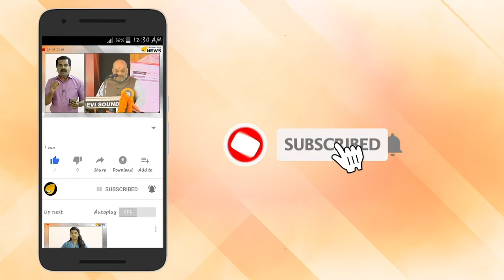കേരള കോണ്‍ഗ്രസ് (എം) പിളര്‍ന്നു; ജോസ് കെ മാണി പുതിയ ചെയര്‍മാന്‍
കേരള കോണ്‍ഗ്രസസ് (എം)ന്റെ പുതിയ ചെയര്‍മാനായി ജോസ് കെ മാണിയെ തിരഞ്ഞെടുത്തു. കോട്ടയത്ത് ചേര്‍ന്ന ഒരു വിഭാഗത്തിന്റെ യോഗത്തില്‍ ജോസ് കെ മാണിയെ ചെയര്‍മാനായി തെരഞ്ഞെടുത്തത്. മുതിര്‍ന്ന നേതാവ് ഇ ജെ അഗസ്തിയാണ് ജോസ് കെ മാണിയുടെ പേര് നിര്‍ദ്ദേശിച്ചത്. മുന്‍ എംഎല്‍എ തോമസ് ജോസഫ് നിര്‍ദ്ദേശത്തെ പിന്താങ്ങി. ഇതോടെ കേരളാ കോണ്‍ഗ്രസ് വീണ്ടും പിളരുമെന്ന് ഉറപ്പായി.ഇത് പിളര്‍പ്പുതന്നെയാണെന്ന നിലപാടിലാണ് പി ജെ ജോസഫ്.